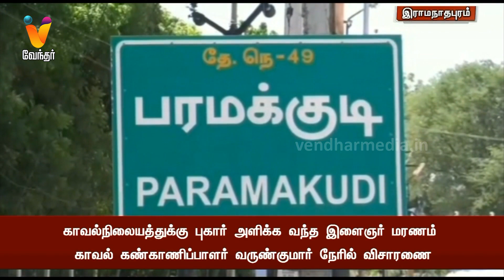காவல் நிலையத்துக்கு புகார் அளிக்க வந்த இளைஞர் மரணம் காவல் கண்காணிப்பாளர் வருண்குமார் நேரில் விசாரணை